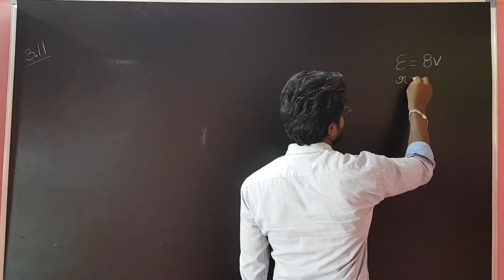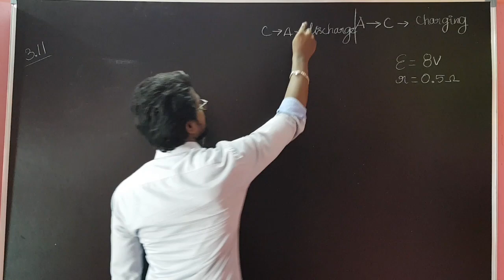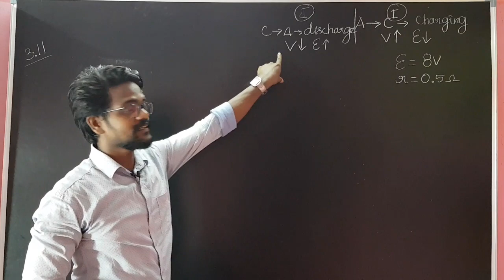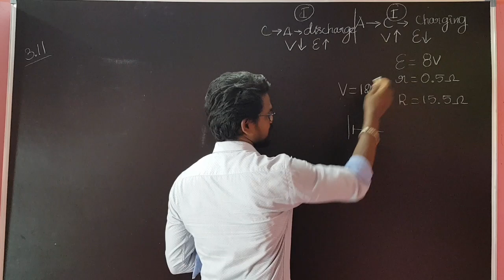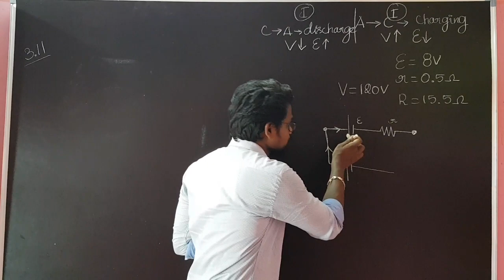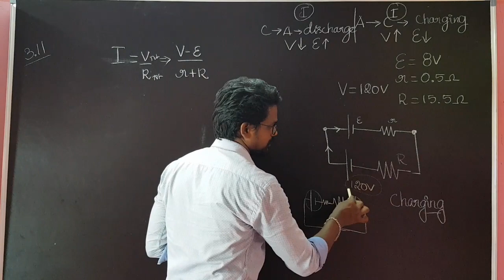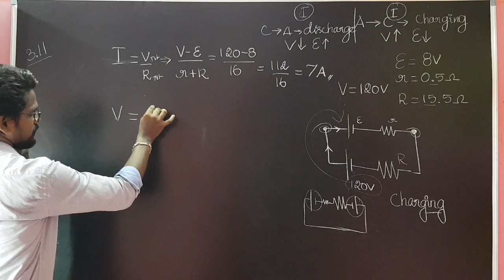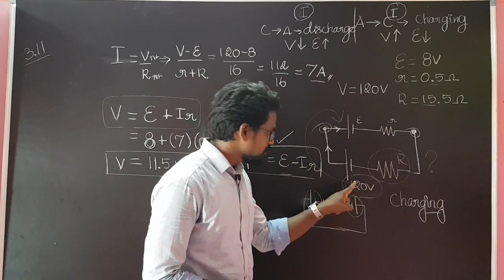Current|Electricity|Exercise|3.11|NCERT|Solution|CBSE|Physics 12|Tamil|Muruga MP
current electricity